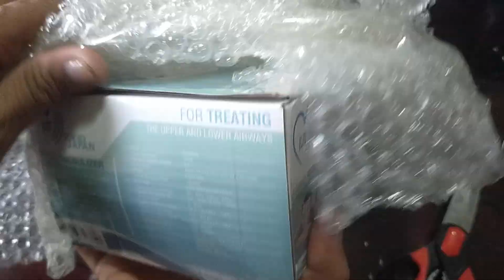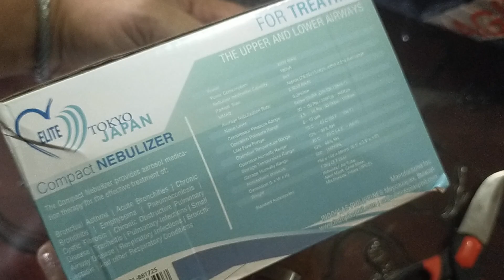Elite compact Nebulizer